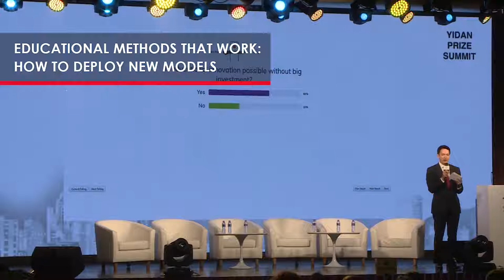Yidan Prize Summit 2018 | Educational Methods That Work: How to Deploy New Models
EDUCATIONAL METHODS THAT WORK: HOW TO DEPLOY NEW MODELS

Dr NG Pak Tee
Author, Learning from Singapore: The Power of Paradoxes;
Member, Global Education Innovation (GEI) Lab

Dr Dennis LITTKY
Co-founder and co-director,
Big Picture Learning, The Met School and College Unbound

Mr David WESTON
Chief Executive, Teacher Development Trust;
Expert on “Lesson Study”

Dr Cathy SEELEY
Educator, popular speaker and author;
Expert on “Constructive Struggling”

Professor Sugata MITRA
Professor, Educational Technology;
Pioneer, “Hole in the Wall” experiment

Moderated by
Dr Julian HUPPERT
Director, Intellectual Forum at Jesus College, Cambridge University

Not all innovation in education needs to be high-tech. New models are being developed to reimagine traditional education and how students can gain skills relevant to their future. One such example that works is the prize-winning Escuela Nueva model, founded by Vicky COLBERT, in Colombia.

This session will explore new models that work. How can they be implemented and where can they be most effective?